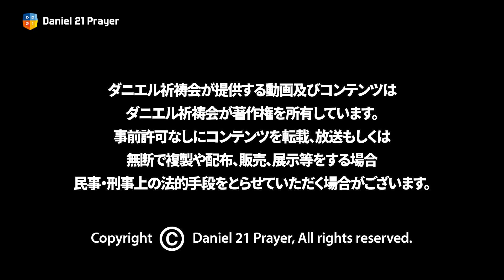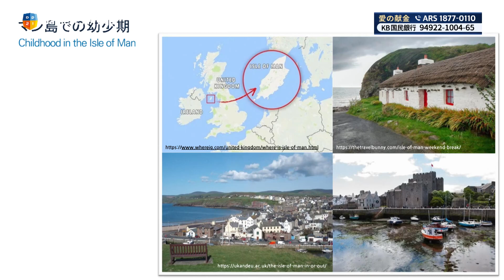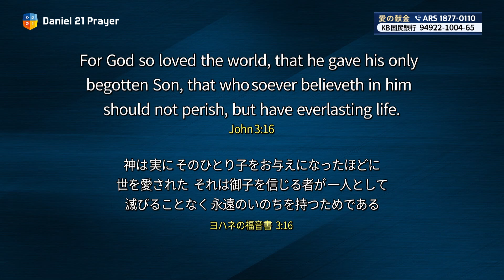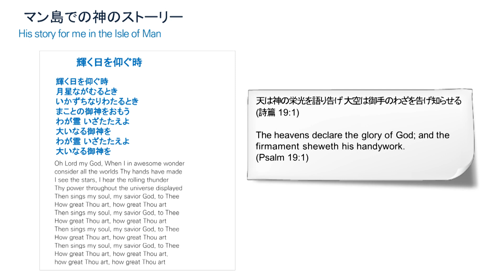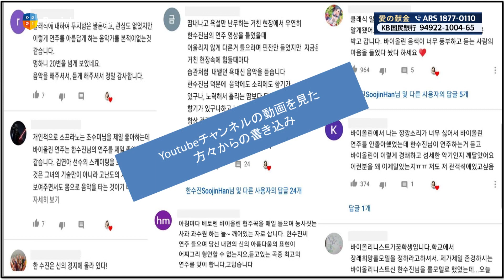[2022 GLOBAL ダニエル祈祷会 DAY19] 私の弱さはすべて取り除かれる - ハン・スジン バイオリニスト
私の弱さはすべて取り除かれる
イザヤ書 43:1
ハン・スジン バイオリニスト
1) バイオリニスト
2) ヴィエニャフスキ国際コンクール 韓国人初および最年少受賞者
3) 愛のバイオリン 広報大使"

#12.1(THU)~20(TUE) 　午前9時 アップロード

本映像コンテンツに再生される広告の収益金は
ダニエル祈祷会 愛の献金を通して韓国教会と私たちの隣人のために用いられます。

賛美ライセンス関連のご案内

"カテゴリー
非営利/社会運動"